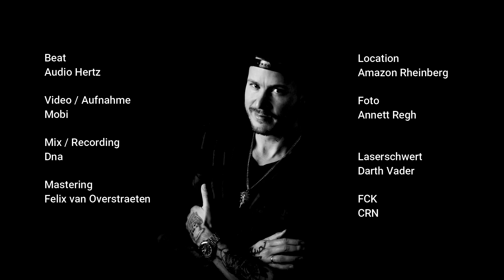Dna - Gatling Gun ( prod. by Audio Hertz )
Mastering